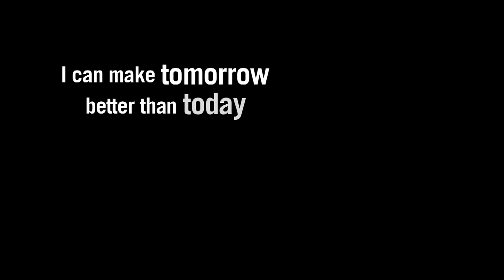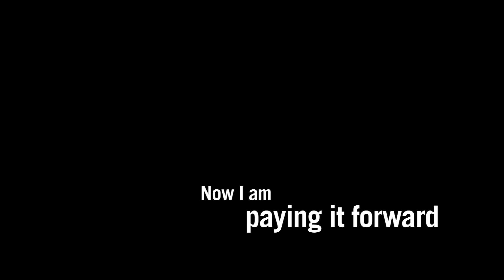Inspiring Our Future 2012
Philanthropy provides the building blocks for our future and is pivotal in keeping SMU on the cutting edge of international tertiary education. Through the individuals, companies and organisations who have committed their support, we have been able to work towards fulfilling our mission and vision, establishing SMU as a leading university globally.

Every gift helps SMU to do something that might not otherwise be possible, from supporting student scholarships and awards, to innovation in our educational programmes and pathbreaking faculty research.

Your investment will enable SMU to develop leaders who will shape the new economy with vision, knowledge and commitment, to meet the demands of industry and the community, in this dynamic and ever-changing world. Supporting research will drive the creation of new knowledge and intelligent solutions to complex business problems.

However, we cannot do this alone. Your partnership is vital for us to be able to continue providing the best resources and opportunities for our outstanding students, faculty and leading academics. It is an opportunity for you to directly inspire the leaders of the future.